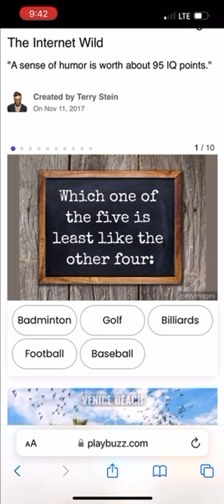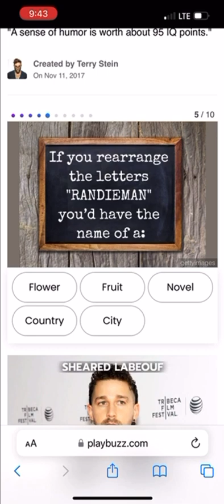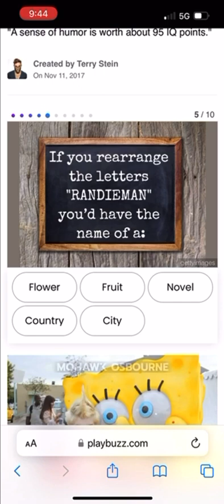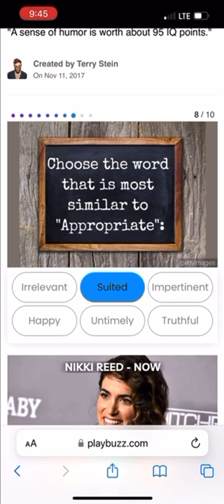Taylor Walstad IQ Test Score an 5% of the human population got the same score #2023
Last year I scored what only 5% of the population on earth scored on my IQ Test. I must be very smart.